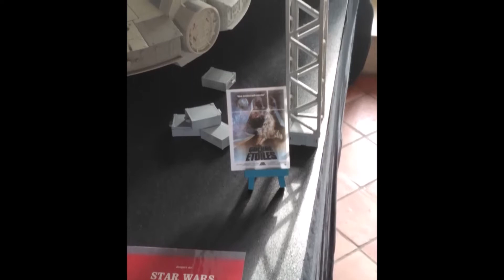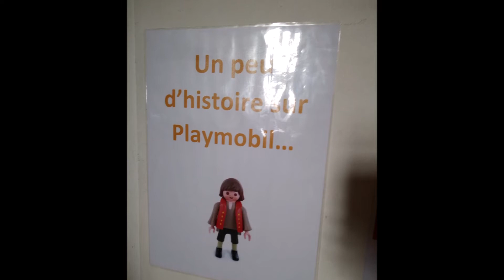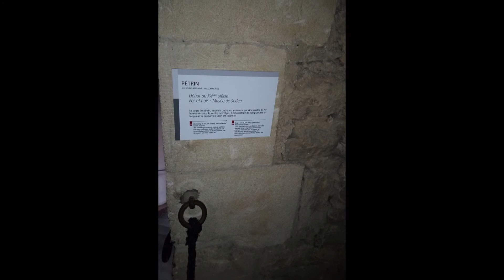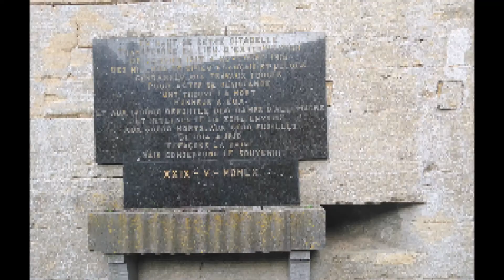playmobil château de Sedan 2020